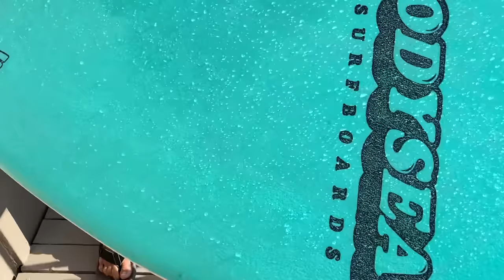GAME of SKIM With Obstacles: Blair Conklin Vs Timmy Gamboa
This is the first Ever Game of Skim that I have competed in and documented.  I would love for this video to do well so that we can challenge other riders to participate. We would greatly appreciate it if you shared this with your friends and hype it up!  Thank you for all of your support!
-Blair

Riders: @blairconklin @timlovestoskim on Instagram.
Filmed and Edited by @andremagarao on IG